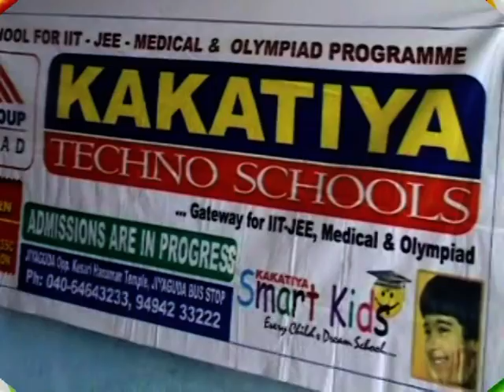Kakatiya Techno School holds Science Exhibition | Jiyaguda Asifnagar, Hyderabad